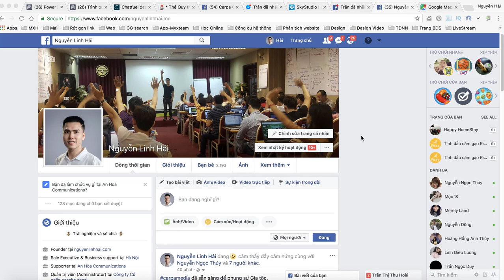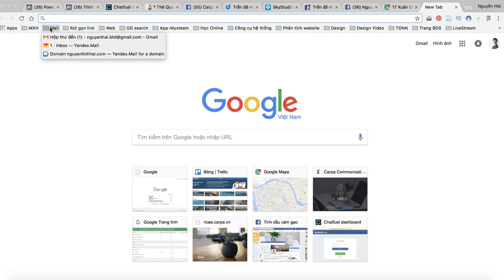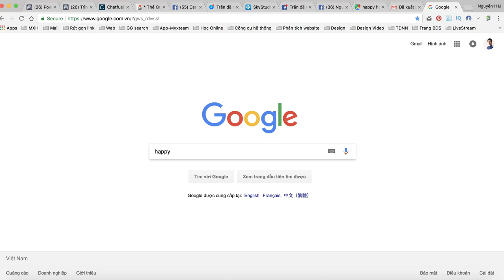#7. XÁC MINH DOANH NGHIỆP TRÊN Google Map